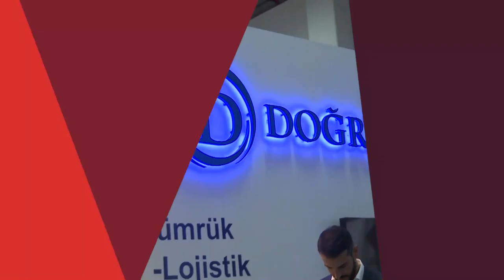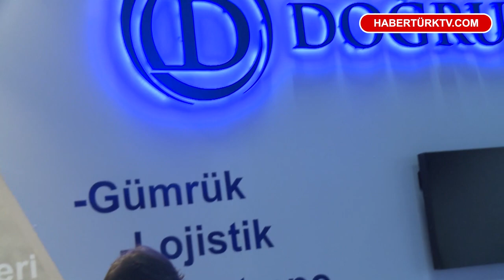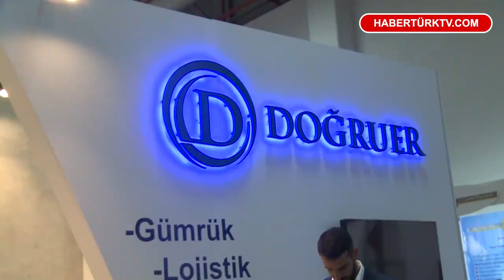Doğruer Grup - Türkiye'nin Yükselen Değeri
Uluslararası Logitrans Transport Lojistik Fuarı'nda konuğumuz Doğruer Grup..